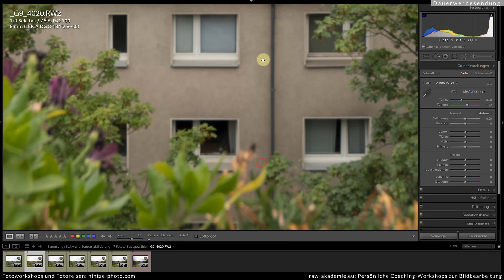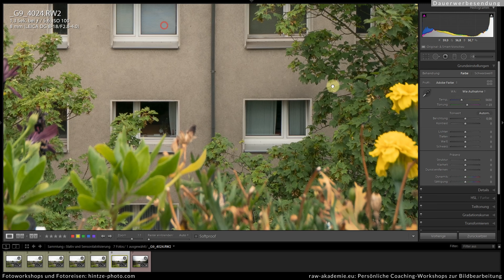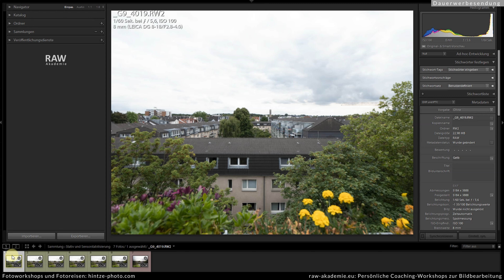VORSICHT: Sensorstabilisierung und Stativ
Soll man die Sensorstabilisierung ausschalten, wenn man vom Stativ fotografiert? Meine Empfehlung in diesem Video.

Panasonic Lumix G9
Nikon D850 (Nachfolger meiner D800E)

Insta360 One X (360° Kamera)
(Link auf GoPro 7, da 6 Black nicht als Link verfügbar)
Samsung Galaxy S10
Powerbank Intenso 10.000mAh USB C
Wolffilms Lens Case für Samsung Galaxy S10
Wolffilms Weitwinkel 18mm für Smartphones
Wolffilms Weitwinkel 56mm für Smartphones
Wolffilms anamorphes Objektiv für Smartphones
Wolffilms Makro Objektiv für Smartphones

Nikon AF-S 16-35/1:4G
Nikon AF-S 24-70/f2.8G
Nikon AF-S 70-200/1:4G
Nikon Winkelsucher Nikon DR-5
Panasonic Leica Vario-Elmarit 8-18 mm/f2.8-4.0
Olympus M.Zuiko ED 12-100mm/4,0

Gimbal Feiyutech ak2000
Gimbal Feiyutech WG2X2

Polfilter B+W F-Pro
Lee Filterhalter für Graufilter
Haida Graufilter Filterplatte ND64
Haida Graufilter Filterplatte ND1000
Haida NanoPro variabler ND-Filter
Drahtauslöser für Nikon/Lumix

Audiorekorder Tascam DR-05
Audiorekorder Zoom F1 + Mikro LMF-2

Patagonia Herren Torrentshell Jacke